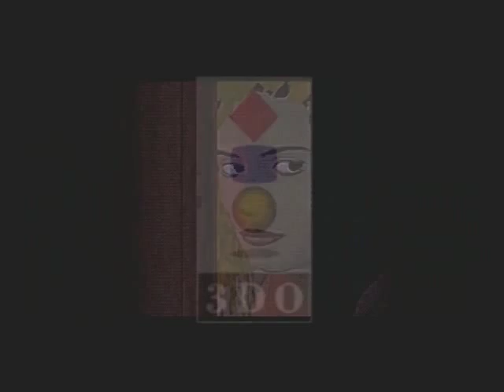Let's Play/Drown Out - D (3DO, 1995) - Part 1/2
ewhac and gammadev brush up on their Japanese as they do a complete run-through of D:

Although GammaDev completes the game in a mere two hours, through the magic of cinematic pacing and unskippable full-motion video transitions, it feels much longer.  (Seriously, the pacing is very slow; you're going to want some coffee...)